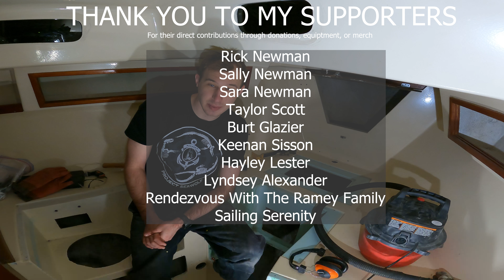Loomings: V-berth Work Continues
Today we start out with a fun adaptation of Moby Dick chapter 1 and continue to cut out the nasty v-berth integral tanks and discover what is holding it all together. [ep 48]

$ProjectSeawolf

100% towards running the project.

PS Wish list to help equip the project!

Equipment:
Canon Mkii 7D
Premiere Pro